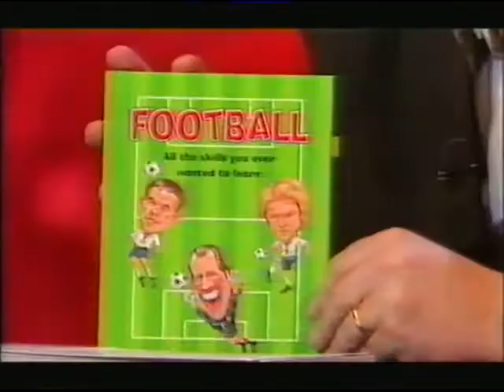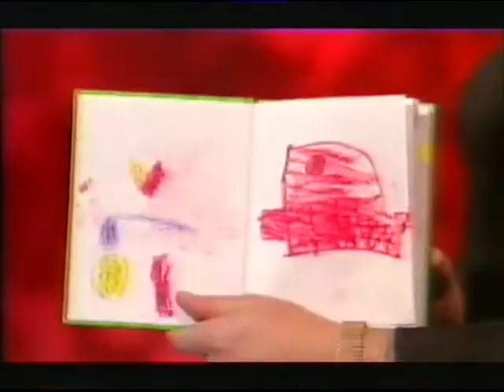They Think It's All Over - Series 17 Episode 4 TTIAO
Nick Hancock presents the sports quiz that goes like a Bugatti Veyron. Team captains Phil Tufnell and David Seaman and sidekicks Jonathan Ross and Rory McGrath are joined by former snooker player turned commentator and awful waistcoat wearer on "Big Break" John Virgo, and "Top Gear"'s resident shortarse Richard Hammond.

In this episode, Wossy dresses as a camp Thunderbird, Wossy and Hamster argue about cars, and Tuffers feels up his drinking partners.

First TX 30th Janaury 2004.

Series 17 was requested by @GinolasSon, who I also thank for the use of his VCR.